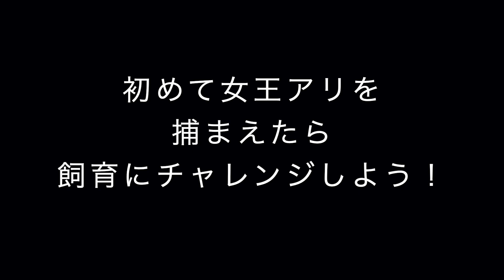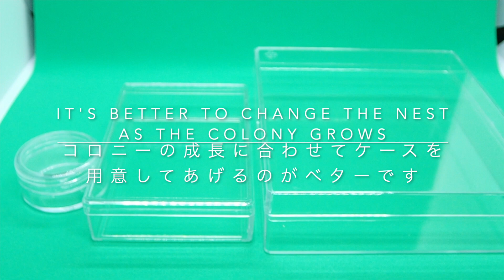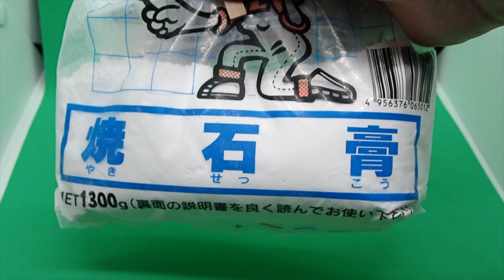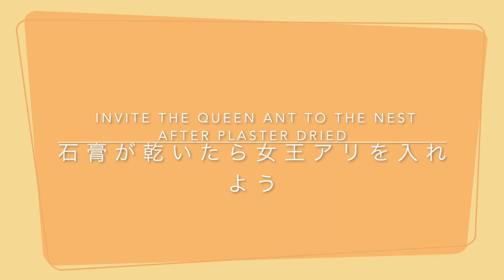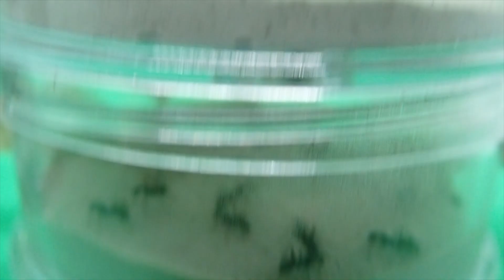◆初めてのアリ飼育 【How to keep Queen Ants】 ～夏休み自由研究・女王アリを捕まえたら〜◆ How to make Queen Ants Nest アリ飼育観察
〜昆虫の観察に”アリ”という選択肢を〜

近年ひそかなブームになりつつある『アリの飼育』。
最初のステップである女王アリの採集ができたら次に何をしたら良いのか。
初期のアリの飼育ケース作りや女王アリの飼育環境について解説した動画です。